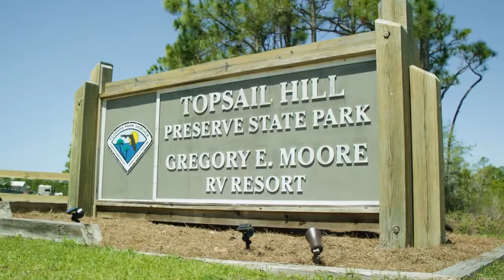Dune Allen Beach, Florida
If you dream of a pure beach getaway, Dune Allen may be just what springs to mind. With sprawling beaches, five coastal dune lakes – Allen, Campbell, Morris, Oyster (shaped like an oyster shell) and Stallworth – and miles of trails, Dune Allen is a nature lover’s paradise without many commercial businesses.